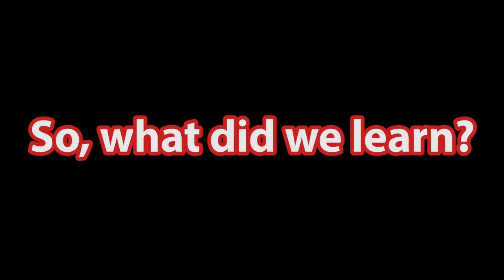The Venture Bros Best Episode Ever March Madness Bracket! (Week 4)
Welcome back to The Venture Brothers Madness Episode Bracket!

This week, 8 episodes remain and a winner is a crowned!